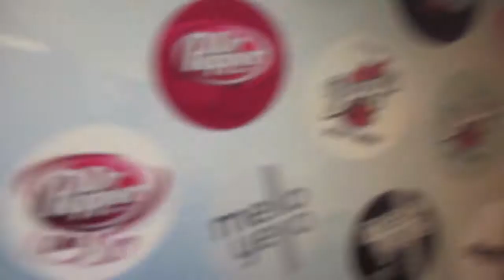HOW DID I MESS UP THIS TIME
WELL THIS DAILY VLOG THING WAS HARDER THAN I THOUGHT, YOU HONESTLY GOTTA PUT SO MUCH TIME INTO IT. ITS BEYOND HARD IVE BEEN GOING A WEEK STRAIGHT AND IM UNDERSTANDING WHAT THEY DAILY VLOGS SOME WHAT GO THRU LIKE WOW ITS HARD